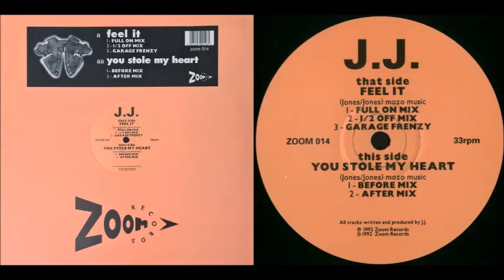J.J. - Feel It (Full On Mix) 1992